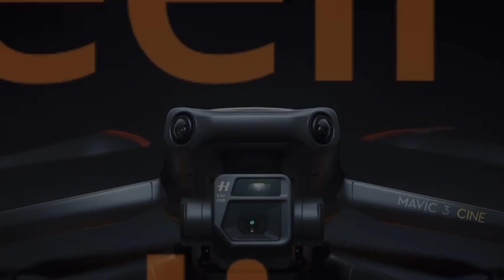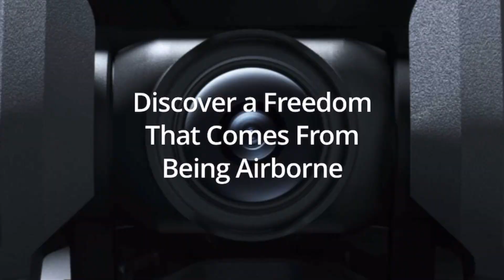Ποιο Drone Να Πάρω;;; // Οδηγός Αγοράς Dji Drone Το 2023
Γεια!!! Είμαι ο Νίκος. Σε αυτό το βίντεο παρουσιάζω τις επιλογές που μας δίνει η dji στα drones.Ενας οδηγός αγοράς λοιπόν για αυτούς που σκέφτονται να αποκτήσουν κάποιο drone  ή σκέφτονται να αλλάξουν αυτό που ήδη έχουν. Ελπίζω να βοηθήσει.

Main Camera : Sony a6400
B Camera :iPhone X
Drone : Dji Mavic Air 2
Camera Gimbal : Dji RSC 2
Action Camera : SENCOR 3CAM 4K03WR
Microphone 1 : BOYA BY-MM1+
Microphone 2(Πέτου) : BOYA BY-M1
Φωτισμός : oem-irisFot Octagon